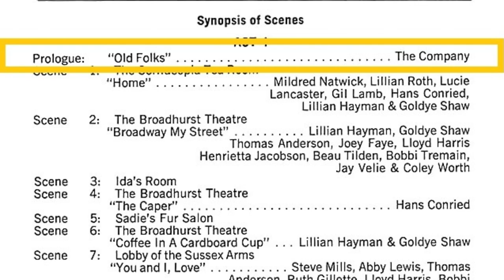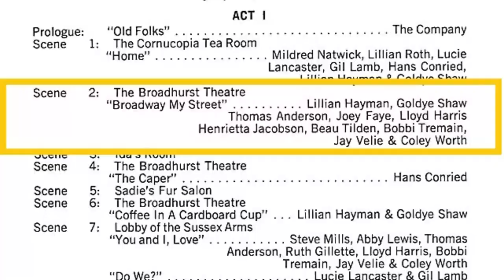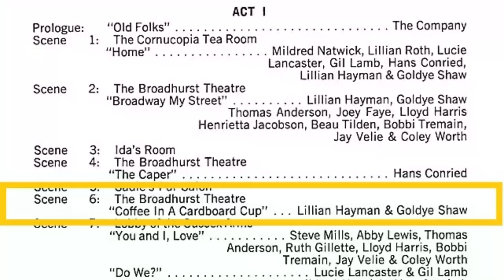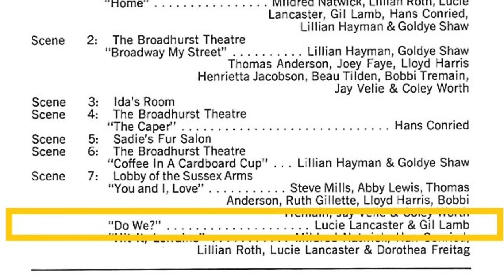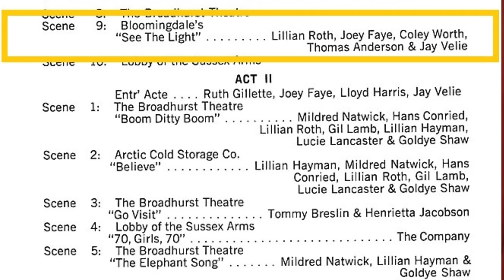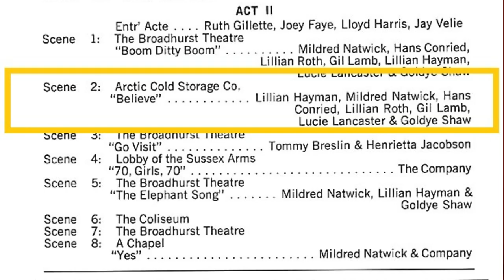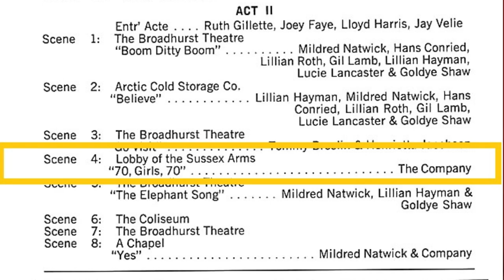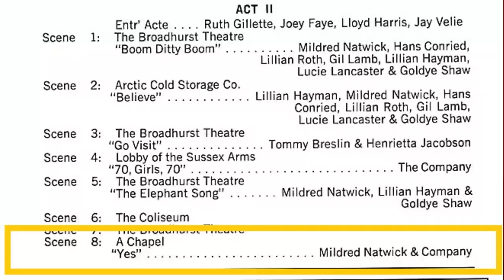70, Girls, 70: Kander & Ebb's Felonious Old-Fogey FLOP!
In this Broadway Breakdown, we take a look at Kander & Ebb's short lived show about people long in the tooth. That's right, it's 70, Girls, 70! Starring a group of beloved character actors, all over the hill, this sweet, odd little show is Kander & Ebb's (Cabaret, Chicago) shortest Broadway run but boasts one of their catchiest scores. Learn why the musical opened at the WORST time possible, the story of the saddest out-of-town tryout in Broadway history, plus a full detailed plot breakdown. So hitch up your girdles, warm a cup of tea, and let's dive in to this almost forgotten flop musical.